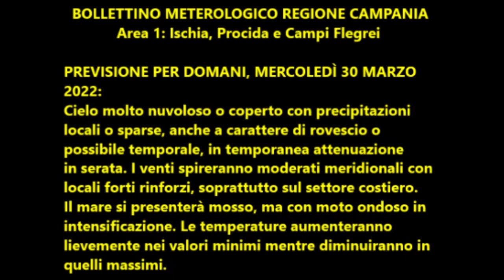Isola d'Ischia: Previsione meteo del 30 marzo 2022